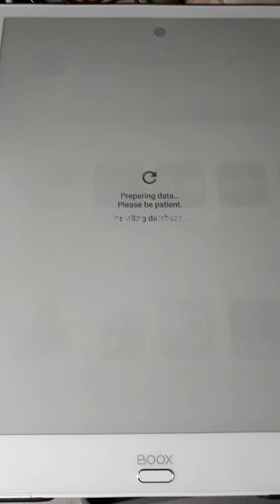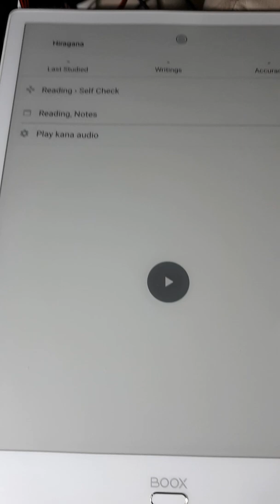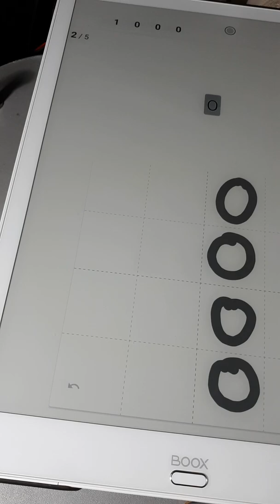E ink: Onyx Boox Max 3. Study Japanese with kanji app. Does it work?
Max 3 runs Android and someone asked how certain apps run on the Boox Eink products. Het I downloaded the Japanese Kanji study app onto the Boox Onxy Max 3.